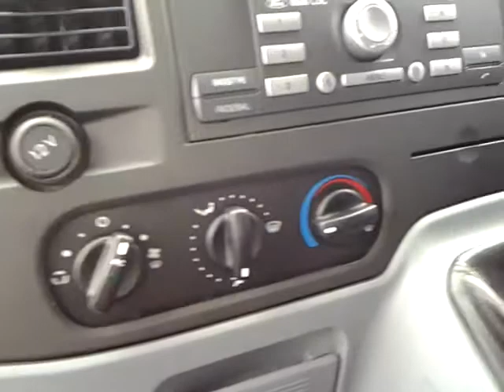USED FORD TRANSIT 2.2TDCi 260 SWB Limited Panel Van £7995 NO VAT FL59OPU STURGESS FIAT